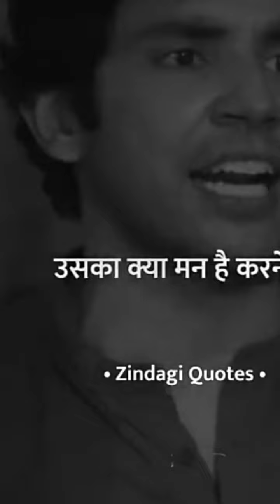Boys Life 😞😭 Reality जो आपका मन करे वो करो मेरे दोस्त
Boys Life 😞😭 Reality जो आपका मन करे वो करो मेरे दोस्त sadstatus struggle life lifehacks lifestyle @Motivationalvlogs01
boy's life,this boy's life,boy's,boys life,boys life 2,boys life rap
life
sad boy life
mystery walk
maine royaan
motivational speech for study,
motivational speech akash sirKhan Sir Best MotivationSpeech#khansir
motivational quotes,